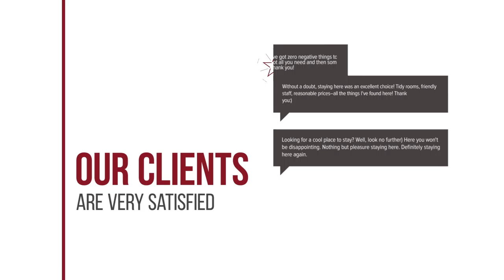Vakantievilla Q12 Beekbergen De Veluwe hotel review | Hotels in Beekbergen | Netherlands Hotels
Vakantievilla Q12 Beekbergen De Veluwe hotel video review. Hotels in Beekbergen, european 3 stars hotels.